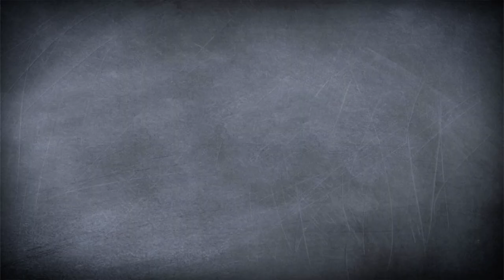Hummus // 3x orientalischer Genuss //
Felix zeigt euch drei Ideen, wie ihr Kichererbsen in einen super cremigen Dip verwandeln könnt: Einmal ganz klassisch mit Tahin (Sesampaste) und Limettensaft, leuchtend pinker Hummus Dank viel roter Beete und erfrischend grün mit Petersilie und Koriander.

Nachmachen, fotografieren, posten unter yumtamtam. Wir freuen uns auf eure Bilder!

Post, Liebe und sämtliche Topflappen an:
yumtamtam
20605 Hamburg